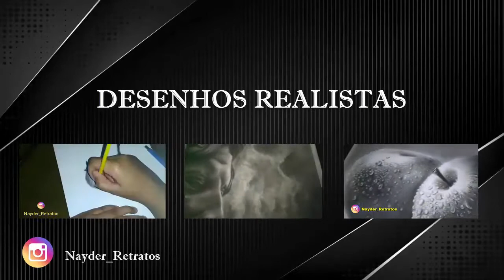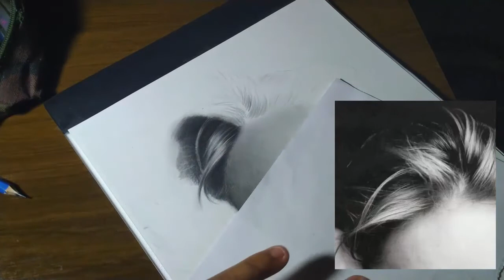PARTE 10 Aprenda a fazer cabelo realista (Desenhando comigo )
Nesse video eu dou continuidade ao desenho da sharon stone iniciando o cabelo dela fio a fio, e eu passo dicas e tecnicas de como fazer cabelo realista passo a passo.

✅ Curso de desenho realista para iniciantes / Aprenda a desenhar a partir de hoje

☑️ Videos relacionados que podem te ajudar

✅ Links importantes

🔴 Sobre esse video :

Aprenda a desenhar cabelo realista passo a passo com as técnicas e dicas e  que passo nessa serie do canal desenhando comigo , aprenda a identificar os tons e como trabalhar os fios em mecha no cabelo loiro em desenho realista.